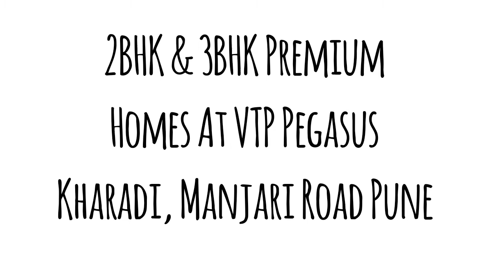2BHK & 3BHK Premium Homes At VTP Pegasus Kharadi, Manjari Road Pune | Ocean Konnect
2BHK & 3BHK Premium Homes At VTP Pegasus Kharadi, Manjari Road Pune | Ocean Konnect

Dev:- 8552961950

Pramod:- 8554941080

2BHK & 3BHK Premium Homes At VTP Pegasus Kharadi, Manjari Road Pune | Ocean Konnect

VTP Pegasus is a pre-launched project by VTP Realty and comprises 1,2 and 3 BHK configuration homes with size ranging from 450 sq ft. to 1100 sq ft.  The new development in Manjari by Vtp Reality will provides well planned spacious homes with sufficient sunlight and ventilation. VTP Pegasus Manjari Pune.

2BHK & 3BHK Premium Homes At VTP Pegasus Kharadi, Manjari Road Pune | Ocean Konnect